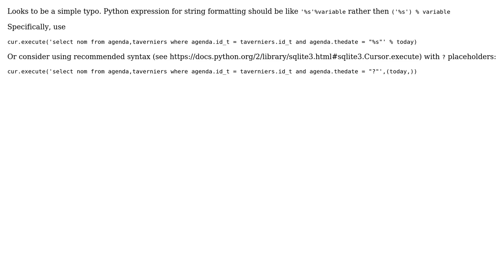How do I pass a date to MySQLdb in Python? (2 Solutions!!)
How do I pass a date to MySQLdb in Python?

With thanks & praise to God, and with thanks to the many people who have made this project possible! | Content (except music & images) licensed under CC BY-SA | Music | Images & others | With thanks to user wsteven user Lukasz Rogalski user LiMar and the Stack Exchange Network Trademarks are property of their respective owners. You are responsible for your own actions.